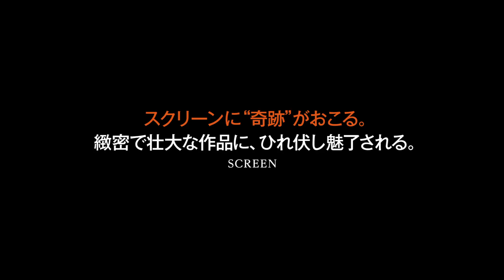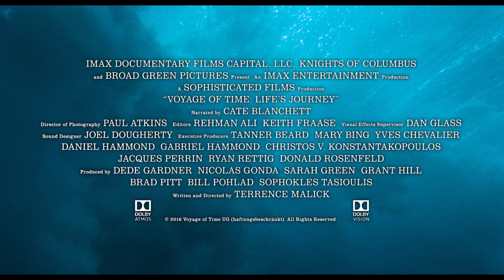「ボヤージュ・オブ・タイム」予告編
「ボヤージュ・オブ・タイム」の関連ニュースはこちら。